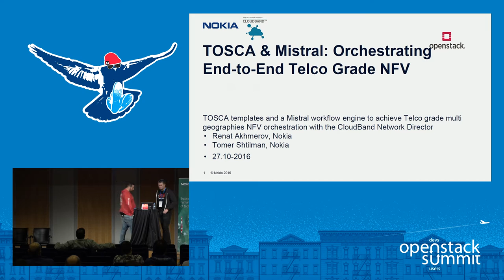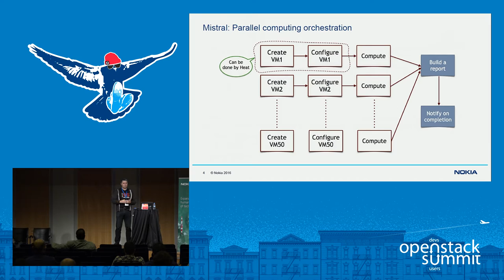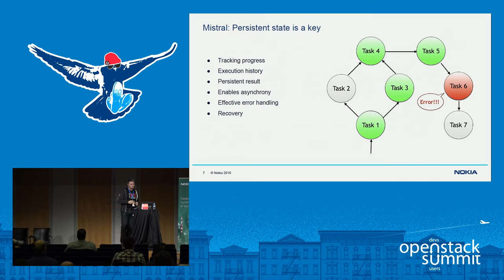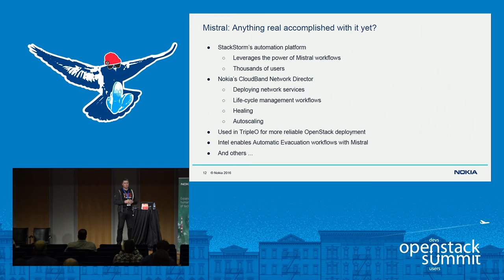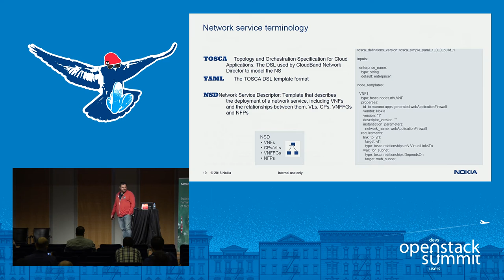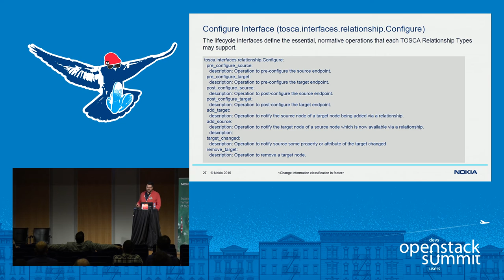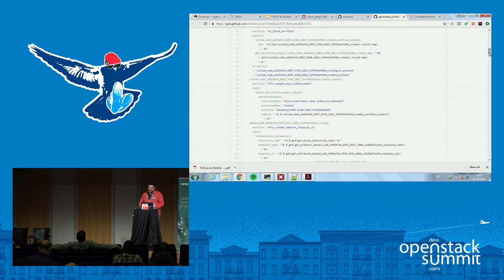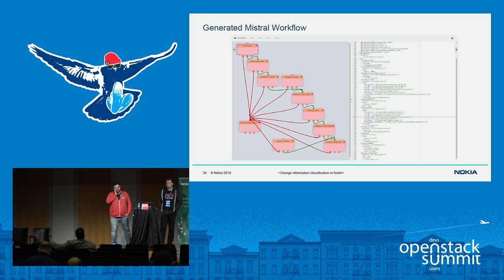Nokia- TOSCA & Mistral- Orchestrating End-to-End Telco Grade NFV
Now you can orchestrate a full NFV service, with TOSCA templates & Mistral workflows on single/multiple geographies! There's no doubt that workflows are a key ingredient for cloud automation, and automation is a key element in orchestration. However, when looking at an end-to-end, Telco grade, full NFV deployment over multiple distributed sites, orchestration starts becoming trickier. Using TOSCA as the main DSL for the Network Service Descriptor provides a hierarchical view of services, compone